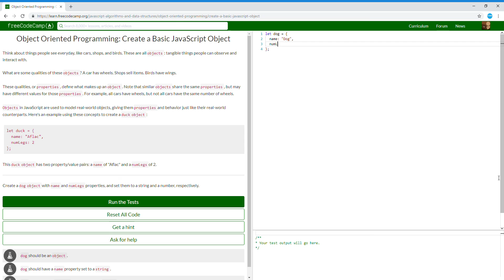Object Oriented Programming Create a Basic JavaScript Object Learn freeCodeCamp1/26